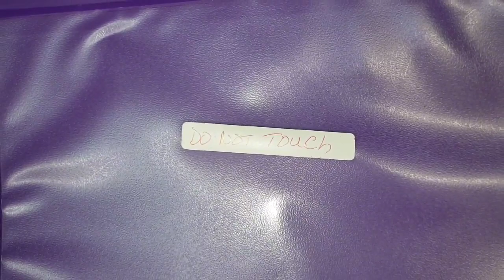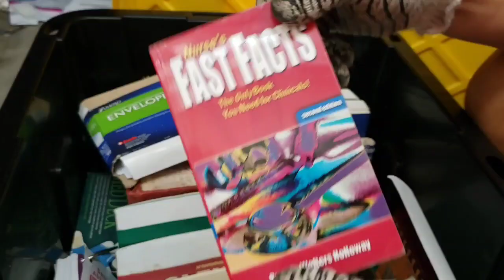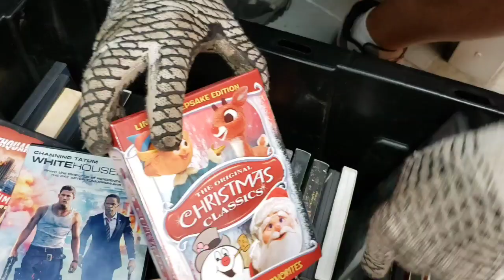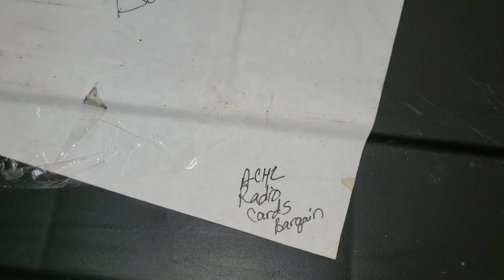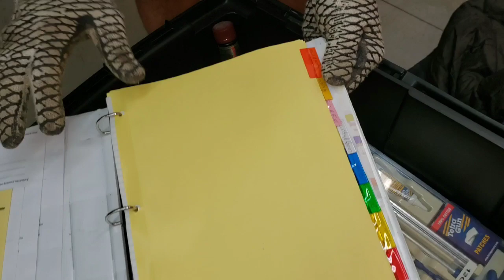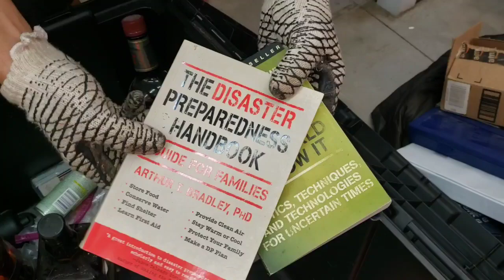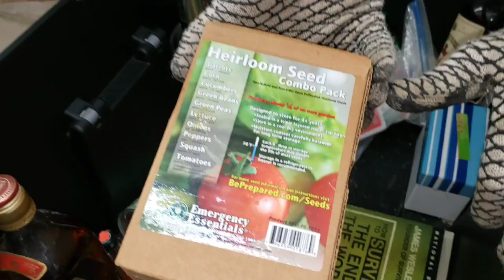DOOMSDAY PREPPER STASH Found / I Bought Abandoned Storage Unit Opening Mystery Boxes Storage Wars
Watch to the END to see exactly how much MONEY they find!

Jeremy & George are back on the buying train in Florida

They purchase 2 storage units at a single location 2 hours away from them

As they dig into the 2nd storage unit, they find surprise after surprise

Ultimately, finding something that shocks them both

This is a serious doomsday prepper's abandoned storage unit

Watch to the end to see exactly what they find

PUBLISHED ON:
1.27.21

DOOMSDAY PREPPER Found  / I Bought Abandoned Storage Unit Opening Mystery Boxes Storage Wars